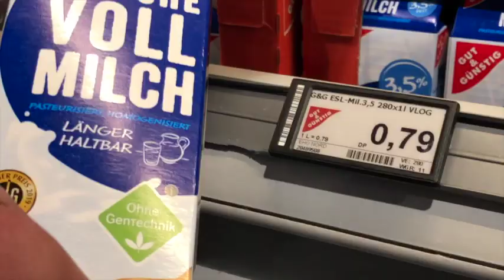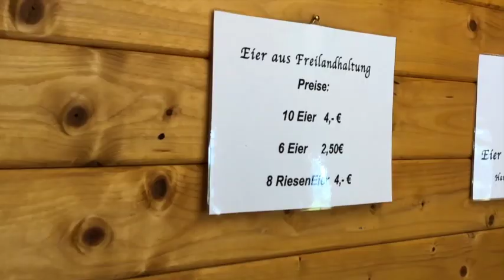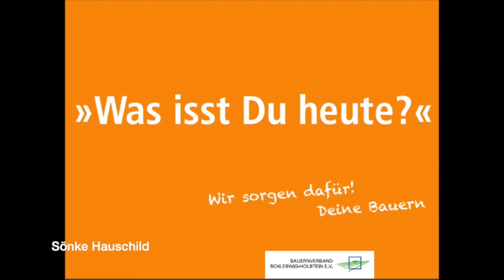Wir wollen Augenhöhe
Der Lebensmittelhandel weitet seine Spanne aus, auf Kosten von Bauern und Verbrauchern. Was hilft? Der Einkauf im Hofladen zum Beispiel.